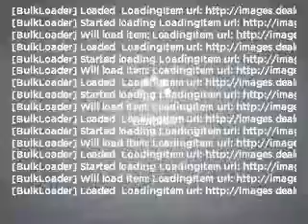2005 Ford F-250 Super Duty - Mesa AZ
Year: 2005
Make: Ford
Model: F-250 Super Duty
Trim: 4D Crew Cab Truck
Engine: 6.0 Liter
Transmission: Automatic
Color: Yellow
Mileage: 60209
Address:
6315 East Auto Park Drive